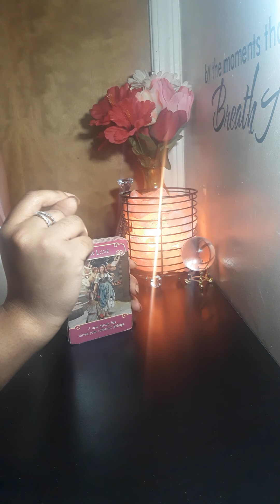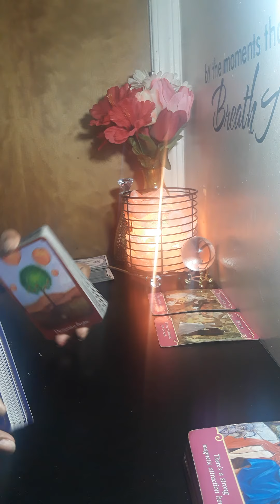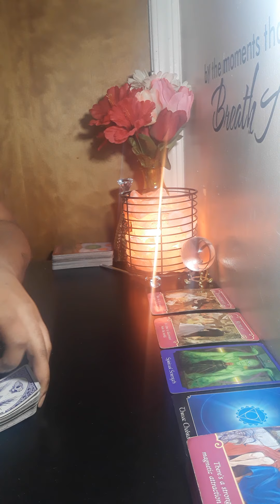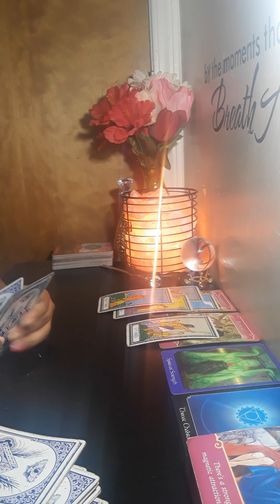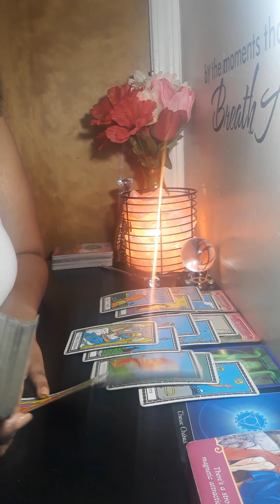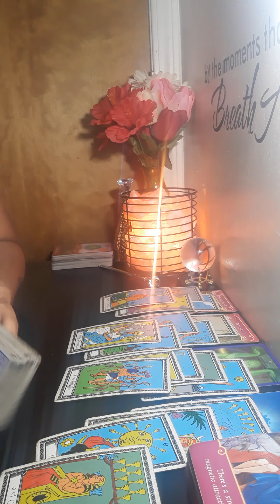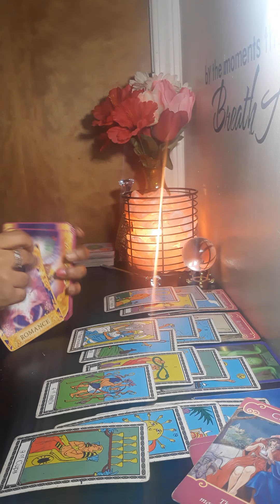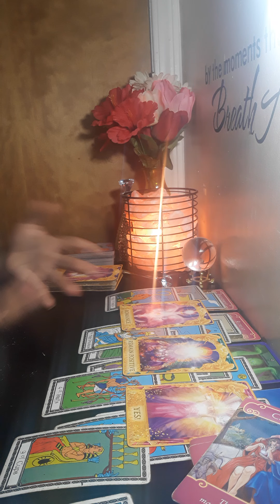SCORPIO YOUR READY THEY ARE LIKE NO OTHER!! MAY 2020